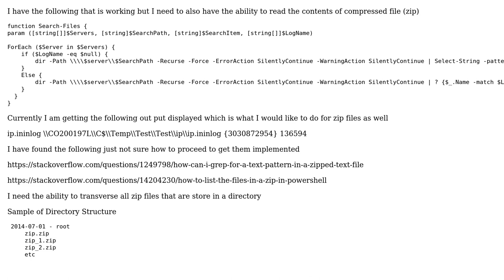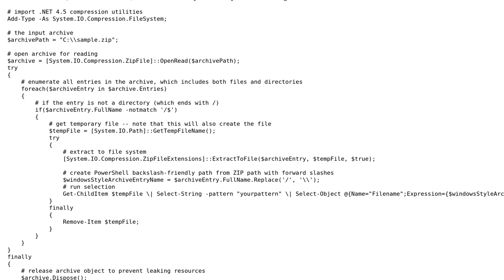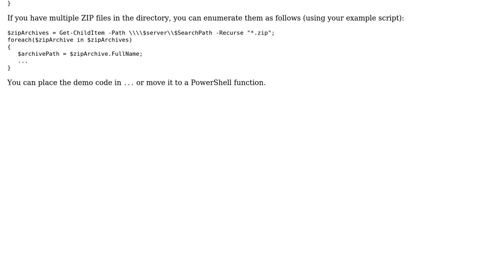How do I make powershell script transverse zip files and report based off select-string -pattern?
With thanks & praise to God, and with thanks to the many people who have made this project possible! | Content (except music & images) licensed under CC BY-SA | Music | Images & others | With thanks to user PeterK user ondrovic user bseddon and the Stack Exchange Network Trademarks are property of their respective owners. You are responsible for your own actions.